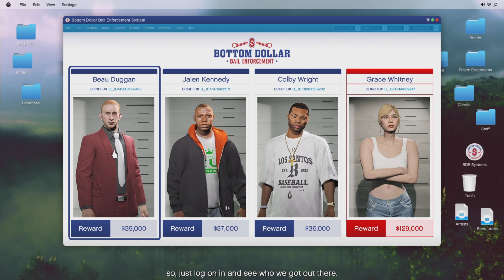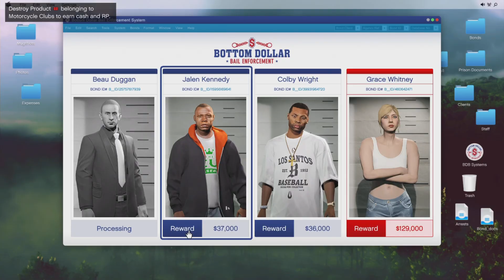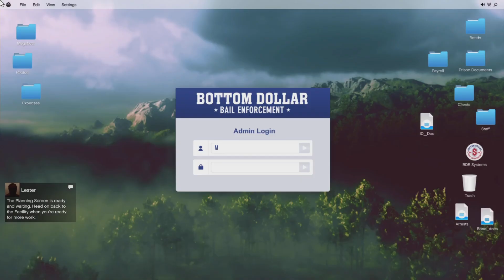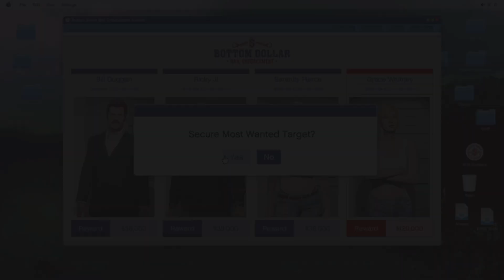Bounty Hunter MGamer At Your Service! (GTA ONLINE)